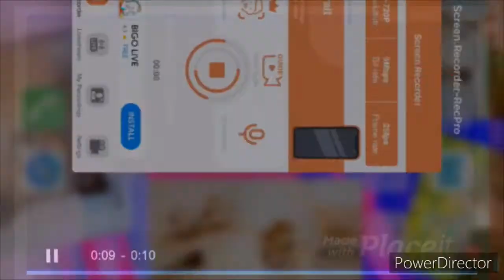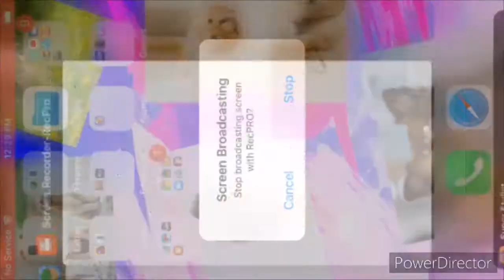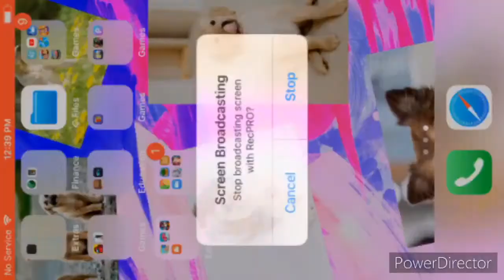Building a house in MultiCraft!!!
This house is super big if you watch this video you will see how i build it  and I do it fast !!!Come See!!!